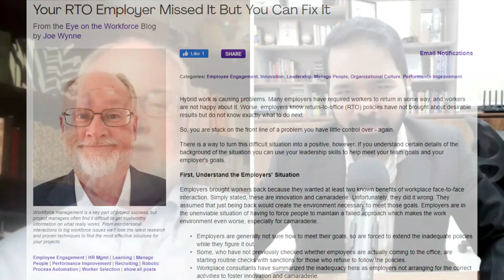The Return-To-Office Nightmare and How Project Managers Can Help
Guest Name - Joe Wynne

In this episode, we dive deep into the ongoing challenges of hybrid work and return-to-office (RTO) policies with our special guest, Joe Wynne, a thought leader in project management. The episode highlights the struggles both employers and employees face in today's hybrid work environment.

Key points include:

- The motivations behind employers' push for RTO and why it often fails to meet expectations for innovation and camaraderie.
- Understanding employees' frustrations with RTO and how these policies can lead to workplace resentment.
- Practical tactics for making office time more valuable, fostering better team rapport, and driving innovation through cross-functional interactions.

Tune in to learn how you, as a project leader, can navigate these challenges, improve team dynamics, and demonstrate your leadership in turning a difficult situation into a positive outcome.

Don't stop learning, check out other episodes of The PMC Podcast

00:00 Video Starts
00:50 Why Hybrid is causing a stir
03:19 Did companies think enough
05:45 Reasons why remote work works
08:13 Compliance or Comradery
09:20 Issues with coffee badging
10:31 RTO issues with remote teams
13:19 How Project Managers can help
17:09 Communicating successes to mgmt.
19:30 Handling resistance
21:42 Contact Joe